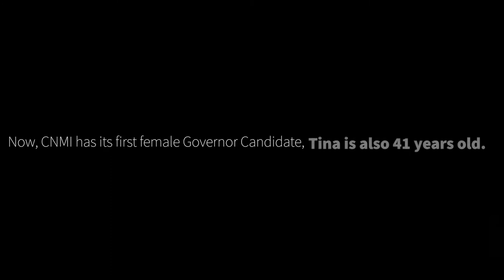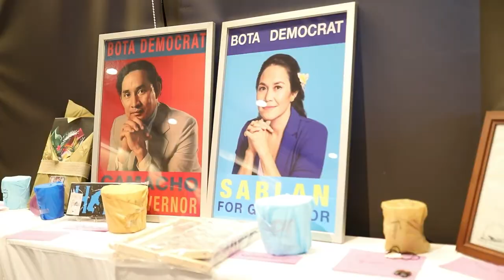FIRST CNMI GOVERNOR Dr. Carlos Camacho Endorses Sablan-Staffler 2022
In 1977, the people of the Marianas elected its first Governor, Democrat Dr. Carlos Camacho. He was 41 years old. Now, nearly fifty years later, the CNMI has its first female candidate for Governor, Tina Sablan. Tina is also 41 years old. And she, along with her running mate Leila Fleming Staffler, are ready to restore accountability, fiscal responsibility, and pride in our Commonwealth.

 "I think it's about time, don't you think so? I tell you what - a woman is more knowledgeable about what's happening. And so now is the time to put her in. It's time for a woman to be the head of government."

Thank you, Dr. Camacho, for your endorsement and trust in us.

A new hope for a bright and beautiful future is on the ballot! Vote for change, vote #1 for leadership you can trust ✅

Learn more about Tina and Leila's plans for the Marianas